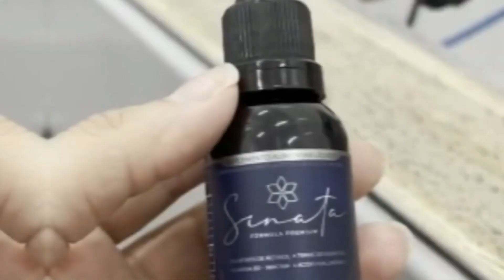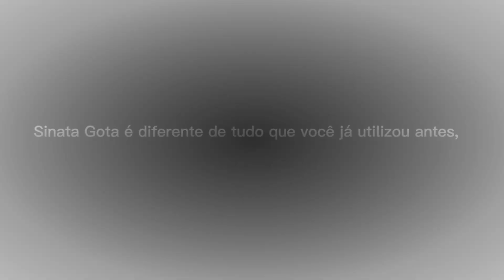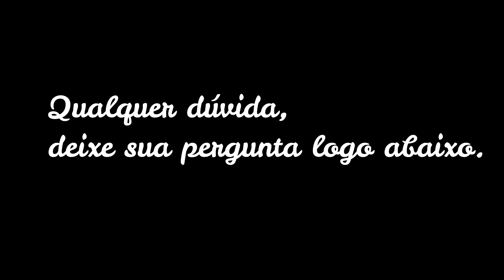SINATA GOTA (( OQUE NINGUÉM TE CONTA )) SINATA GOTA É BOM? SINATA GOTA FUNCIONA? ONDE COMPRAR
✅ Site Oficial também no comentário fixado (PRIMEIRO COMENTÁRIO)
SINATA GOTA (( OQUE NINGUÉM TE CONTA )) SINATA GOTA É BOM ? SINATA GOTA FUNCIONA ? SINATA GOTA (( OQUE NINGUÉM TE CONTA )) SINATA GOTA É BOM ? SINATA GOTA FUNCIONA ? ✅ SINATA GOTA A SINATA GOTA é a única do mercado que une os ativos mais poderosos do mercado, incluindo o Trans Resveratrol® que juntos são capazes de formar um efeito LIFTING permanente , muito próximo de procedimentos estéticos invasivos. ✅ SINATA GOTA FUNCIONA ? A fórmula do SINATA GOTA é 100% aprovada pela ANVISA. Ela foi testada por especialistas e comprovada no controle da saúde do corpo. Os ingredientes que compõem sua fórmula são testados e aprovados para promover uma combinação das principais vitaminas para cuidar da saúde e beleza da pele. ✅COMO DEVO UTILIZAR SINATA GOTA ? Tudo o que você precisará fazer é ingerir 12 gotas pela manhã ou a noite, conforme sua preferencia. Preferencialmente embaixo da língua. Nossa fórmula é ultra concentrada!. Proporcionando o tratamento de dentro para fora mais poderoso do mercado atual, sendo 100% absorvido pelo organismo graças a composição líquida. Atuando diretamente na produção de colágeno, restauração de células velhas e proporcionando uma pele firme e livre das rugas. ✅QUAL O PRAZO DE ENTREGA DA SINATA GOTA ? O envio é feito para todo o Brasil, prazo de entrega de 6 a 10 dias úteis. 00:15 SINATA GOTA REALMENTE FUNCIONA ? 00:35 SINATA GOTA COMPOSIÇÃO 00:55 SINATA GOTA Como tomar 01:10 Composição SINATA GOTA 01:25 Site oficial SINATA GOTA 01:50 SINATA GOTA ONDE COMPRAR 02:30 SINATA GOTA BULA 02:45 SINATA GOTA MERCADO LIVRE 03:20 SINATA GOTA É BOM 03:50 SINATA GOTA FUNCIONA MESMO 04:35 SINATA GOTA PREÇO 05:05 SINATA GOTA É BOM SINATA GOTA, SINATA GOTA funciona, SINATA GOTA onde encontrar, SINATA GOTA preço, SINATA GOTA é bom, SINATA GOTA EFEITO COLATERAL , SINATA GOTA MERCADO LIVRE, SINATA GOTA reclame aqui, onde comprar SINATA GOTA , SINATA GOTA como tomar, SINATA GOTA depoimento, SINATA GOTA para que serve, SINATA GOTA SUPLEMENTO, SINATA GOTA ORIGINAL, remédio para rugas e linhas de expressão, pés de galinha, remédio anti-idade sinatagota sinatagotaébom sinatagotareclameaqui fimdasrugas SINATA GOTA (( OQUE NINGUÉM TE CONTA )) SINATA GOTA É BOM ? SINATA GOTA FUNCIONA ? SINATA GOTA (( OQUE NINGUÉM TE CONTA )) SINATA GOTA É BOM ? SINATA GOTA FUNCIONA ? SINATA GOTA (( OQUE NINGUÉM TE CONTA )) SINATA GOTA É BOM ? SINATA GOTA FUNCIONA ? SINATA GOTA (( OQUE NINGUÉM TE CONTA )) SINATA GOTA É BOM ? SINATA GOTA FUNCIONA ? SINATA GOTA (( OQUE NINGUÉM TE CONTA )) SINATA GOTA É BOM ? SINATA GOTA FUNCIONA ? SINATA GOTA (( OQUE NINGUÉM TE CONTA )) SINATA GOTA É BOM ? SINATA GOTA FUNCIONA ?